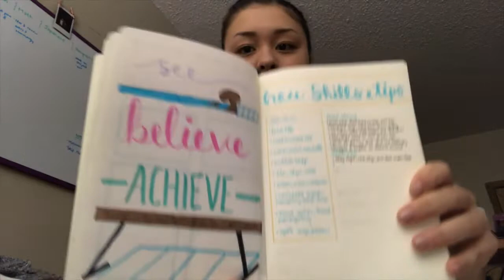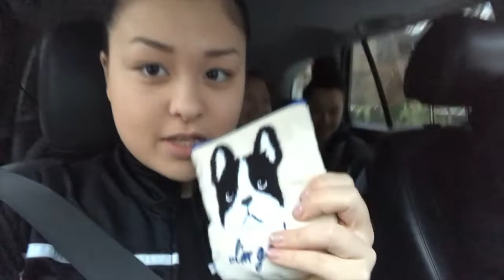Gymnastics Meet | VLOG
Hey everyone, I hope you enjoyed this video. Vlogging the competition with all my friends was a lot of fun, and I am hoping to vlog more of my competitions in the future.